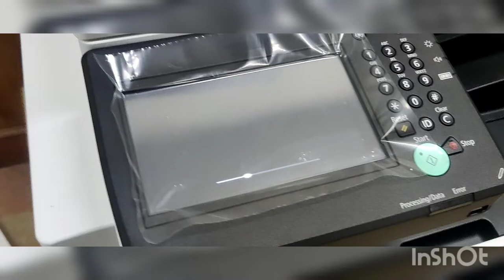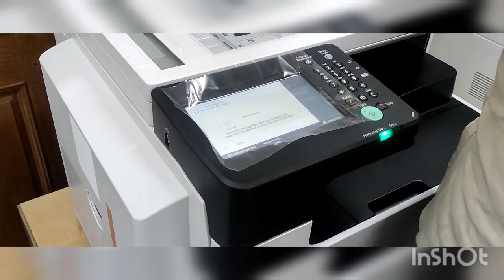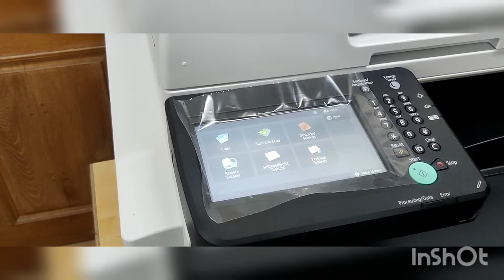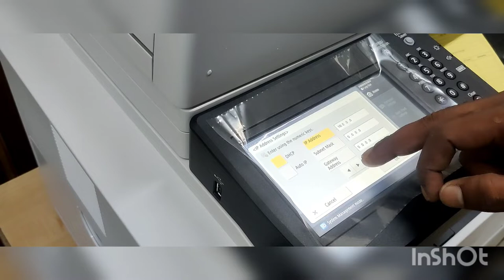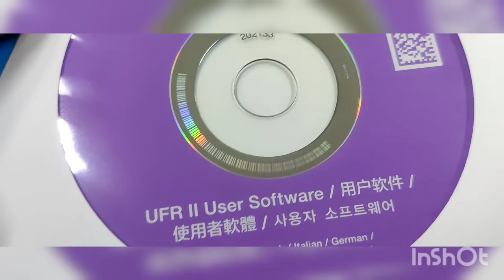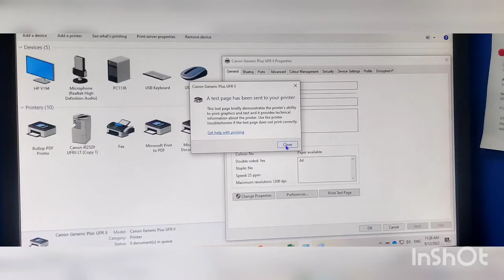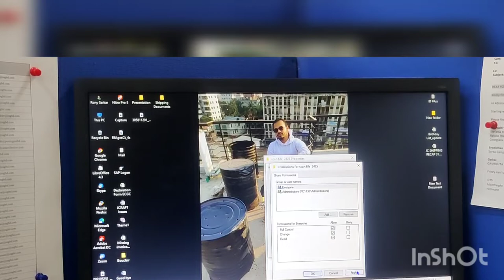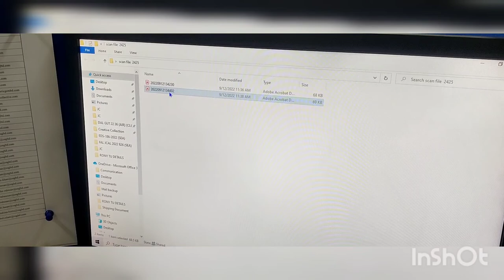Canon IR 2425 unboxing and installation guidelines | Step by step Easily setup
canon image runner 2425w  unboxing and installation fully, with lot of user .